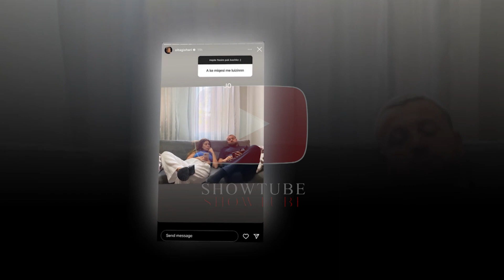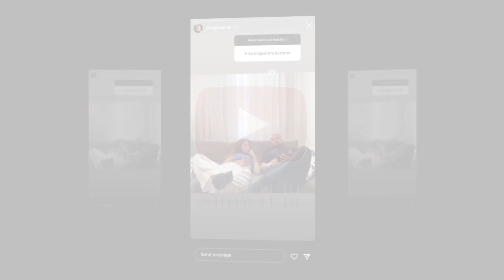Olta Gixhari nuk flet me Luiz Ejllin...Ja si qendron e verteta...